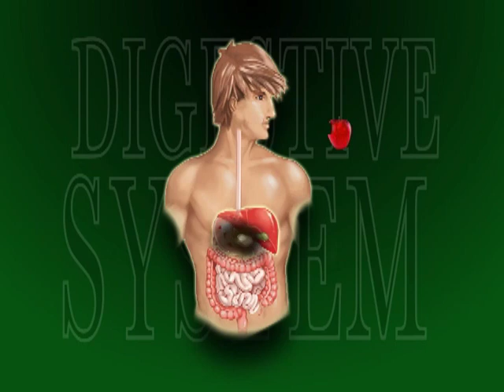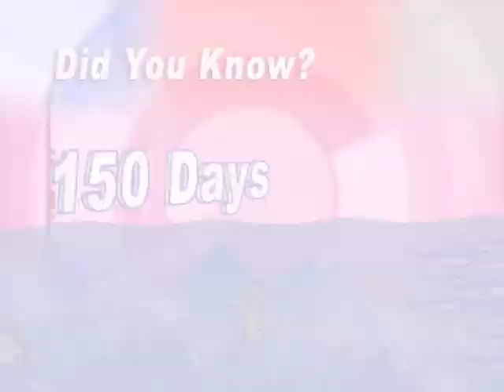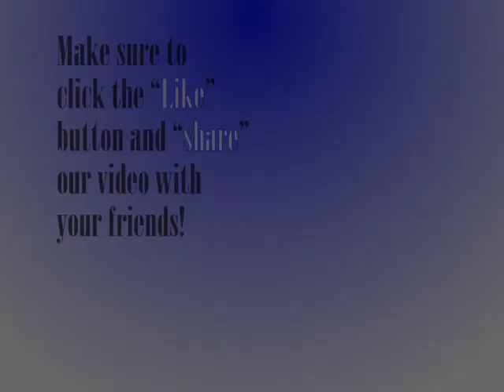Children's Video Series: That's Amazing! Noah Pt 3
The children's video series: That's Amazing! imparts Biblical truths through everyday encounters with ordinary stuff. Children and adults will laugh out loud as they learn about the world around them and the God who loves them!
This episode asks the question, "What must life have been like for, Noah and his family, while they were on the ark?" This week our Real Life Science Guy explains the idea that, "You are what you eat." We visit an animal park to find out what would be the nastiest job, the scariest job and the coolest job on the ark. Who would have thought that you could combine science with the Christian message of redemption.!
Fun for your preschool, elementary, home-school student or young at heart! Watch and enjoy this clip from That's Amazing!